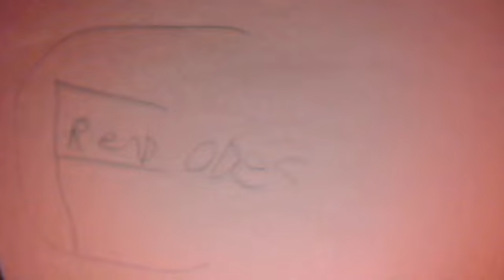cod waw [WII] FRIEND CODES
add friends for m2 clan
start post i add every one please confirn soon